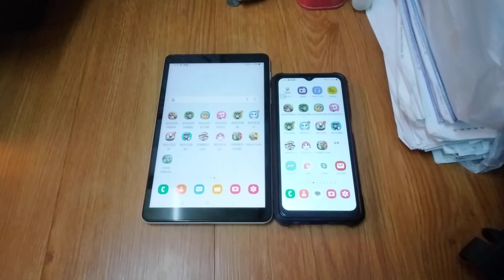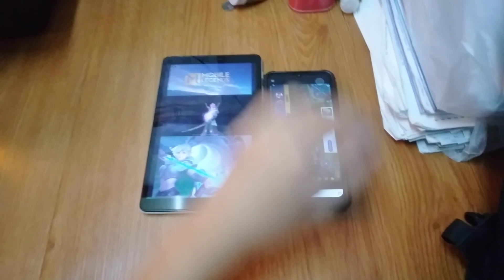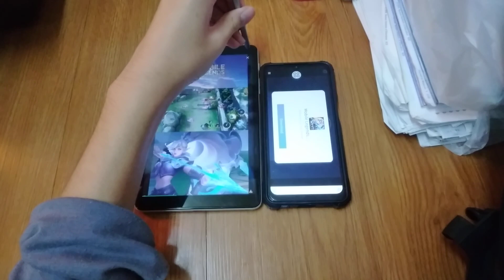My Talking Tom Echo 20598